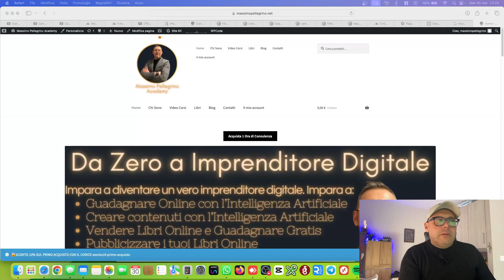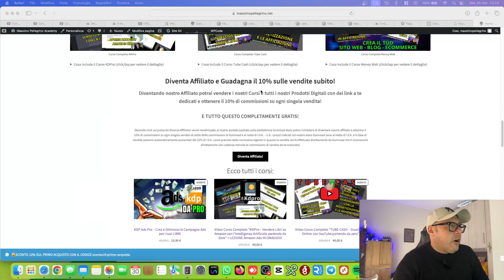Come INIZIARE a LAVORARE ONLINE 🚀💰